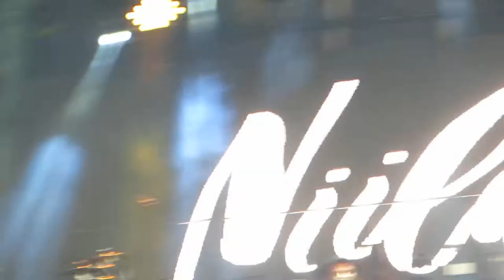Niila "Bottle of Wine" (Live from Oberhausen 15/08/15)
"Bottle of Wine" from finnish Singer/Songwriter Niila Arajuuri Live from Oberhausen.